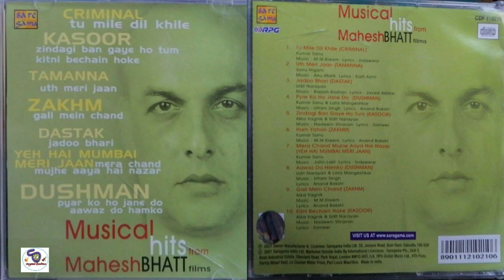Musical Hits From Mahesh Bhatt Films